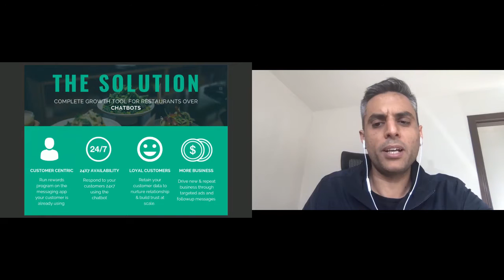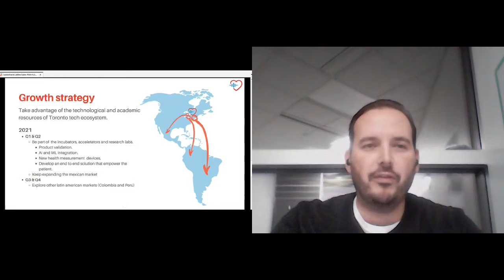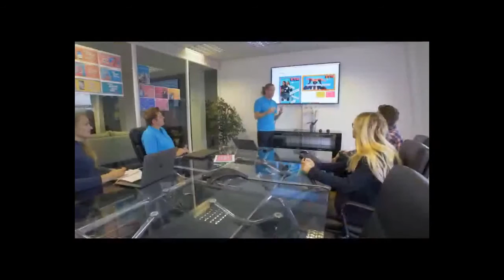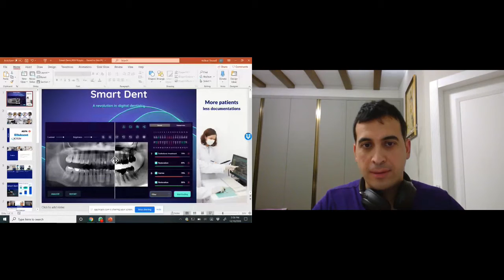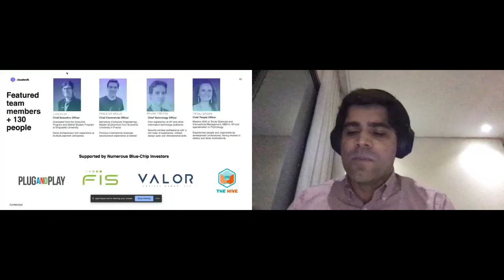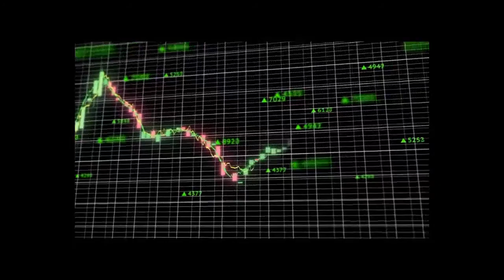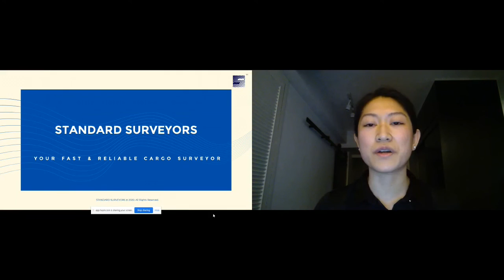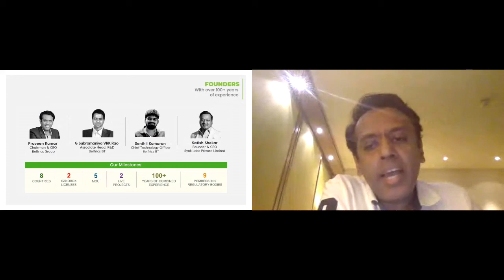Growing Tech Companies in North America 2021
2020 brought extra challenges to entrepreneurs around the world. Now, tech companies are looking into a new ways to continue growing in international markets. What is the prospect for them in 2021?

We have a special speaker line-up for this event: Yuri Navarro, CEO at Kanata Ventures; Manjula Selvarajah, Journalist and Tech Columnist at CBC Radio; Ozan Isinak, President at Keiretsu Forum Canada.